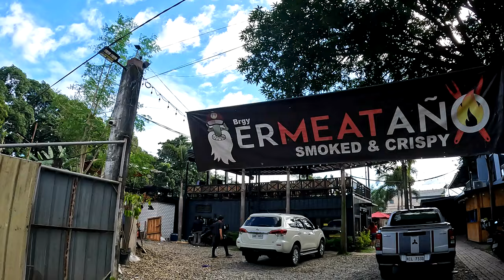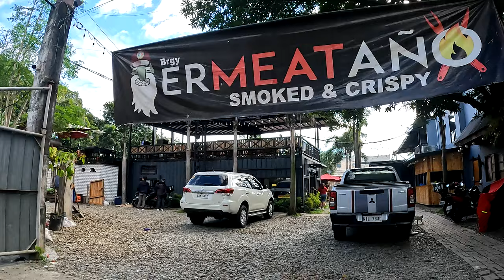FOOD TRIP ErMEATano Smoked and Crispy Marikina City